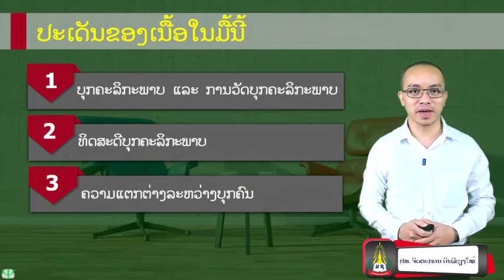General Psychology Week 11 ບຸກຄະລິກະພາບ(ປະເດັນມື້ນີ້)